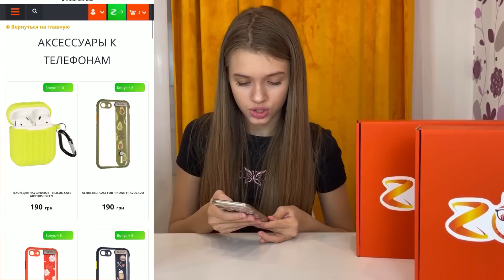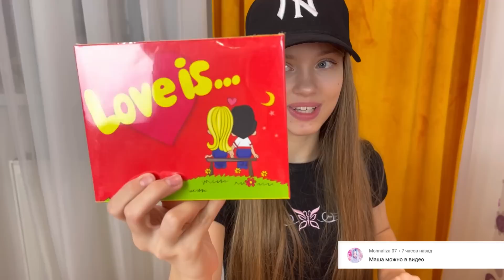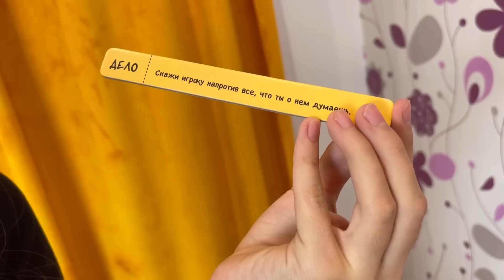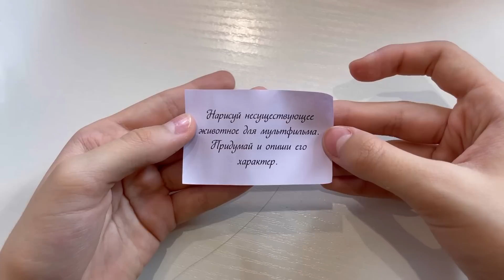Мама РАСХЛАМЛЯЕТ - Я ПОКУПАЮ необычные СЮРПРИЗЫ и ПОДАРКИ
Мама РАСХЛАМЛЯЕТ - Я ПОКУПАЮ новую косметику , канцелярию , подарки , кепку тренд 2021 / НАША МАША

Смотрите скорее! Буду рада Лайкам и комментариям!!😘